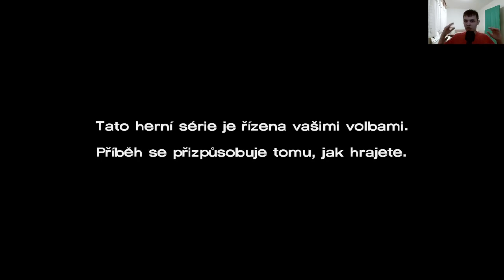Začíname sériu. The Walking Dead: Definitive Edition S1 + facecam - Part 1 [SK Let's Play]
Ďakujem za pozretie.
Tak už začíname sériu tejto hry. The Walking Dead: Definitive Edition Season 1 som začal, ale pôjdem asi podľa dátumu, ktoré The Walking Dead najskôr vyšli atď.
Tu sme sa strepali z diaľnice dolu s policajným autom a Lee si poranil nohu.